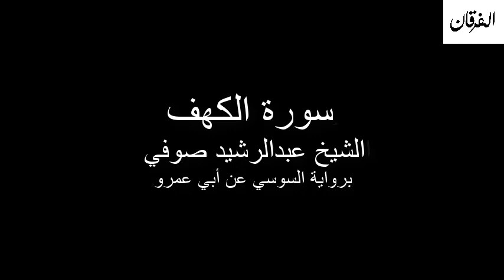18 - Sheikh Abdulrasheed Soufi Surah Al-Kahf سورة الكهف الشيخ عبدالرشيد صوفي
سورة الكهف الشيخ عبدالرشيد صوفي برواية السوسي عن أبي عمرو
Sheikh Abdulrasheed Soufi Surah Al-Kahf Rewayat Assosi A'n Abi Amr